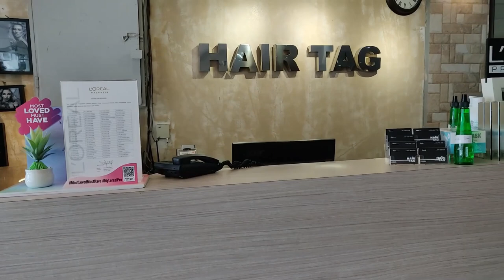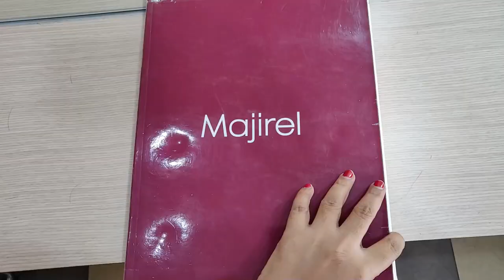ಮಲೇಷ್ಯಾದಲ್ಲಿ Salon ಹೇಗಿದೆ ನೋಡಿ, ನನ್ನ New Hair Cut & color 💇🏻‍♀️ ಹೇಗಿದೆ?| New Year New look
Hi Guys I got a new hair cut  & coloring for this new year and let me know how it looks and in this video some information about coloring

Hair Cuts & Hair Style Ideas For Women
Hair Cut | Hair color |  new year new look | new hair cut